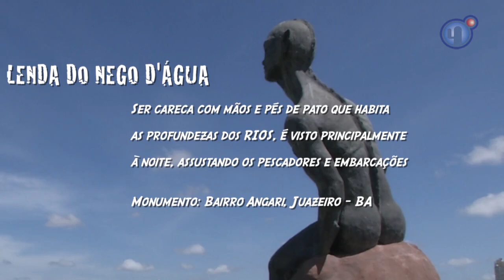Memória Sertão Nego D'água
No aniversário do rio São Francisco, o Memória Sertão mostra uma das lendas mais tradicionais do Velho Chico, o  "Cabôco" D'água ou Nego D'água. Segundo a crença popular, o ser do tamanho de uma criança de onze anos, vive nas profundezas do rio e é o responsável pelo naufrágio de embarcações.